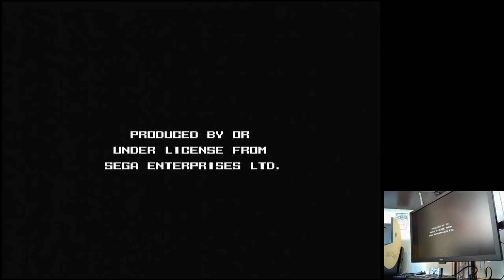Revenge of Shinobi Easy Sega Mega Drive Genesis Original hardware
Revenge of Shinobi
Easy